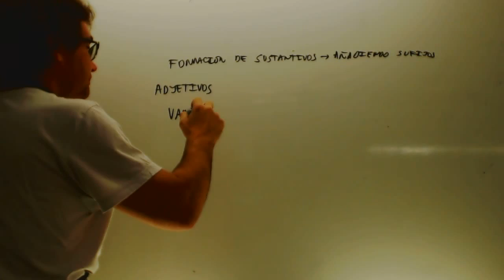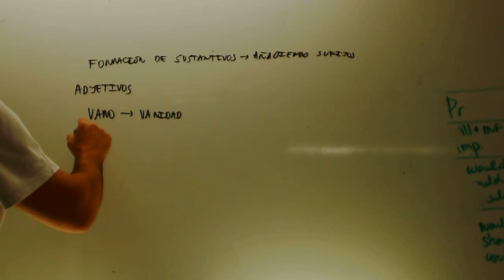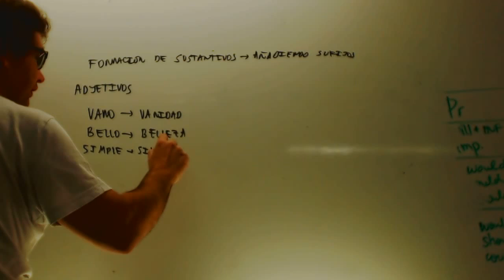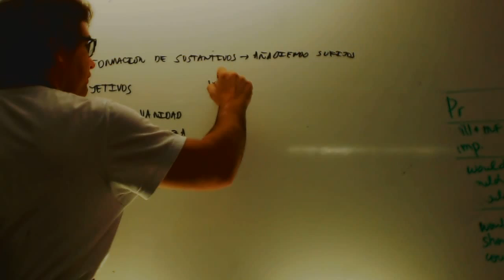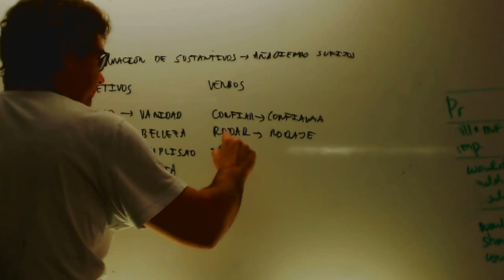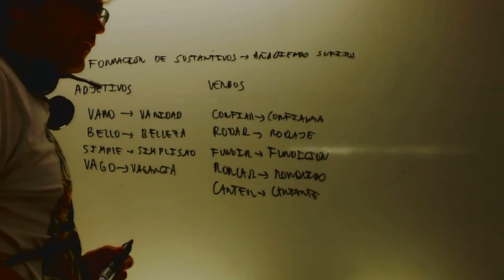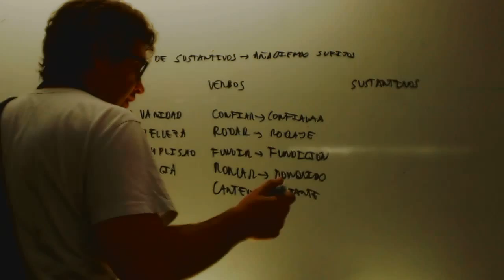Formacion de sustantivos Lengua 1 ESO Academia Usero Estepona